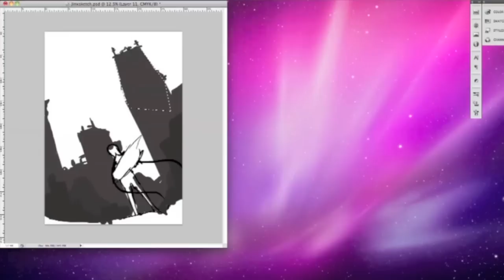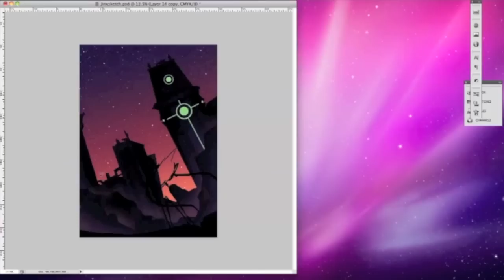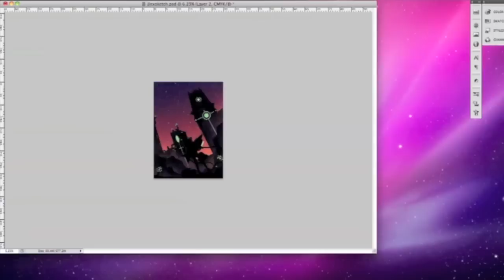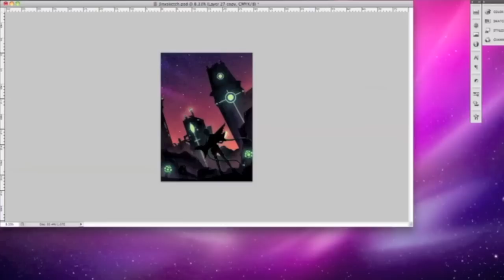Photoshop Speed Painting - Jinx, League of Legends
Very sorry about the quality of the final image in the video.

Etsy shop